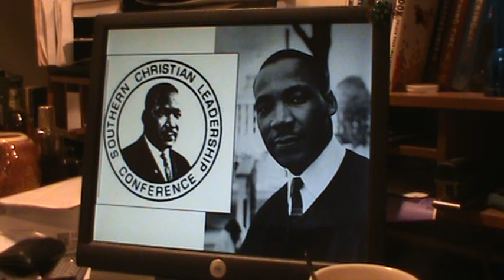8 6 Martin Luther King Jr